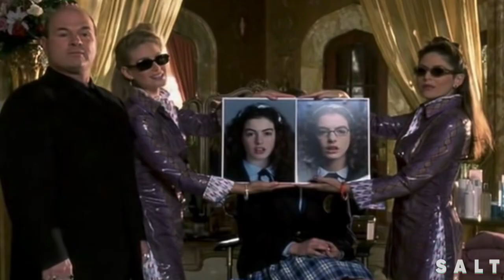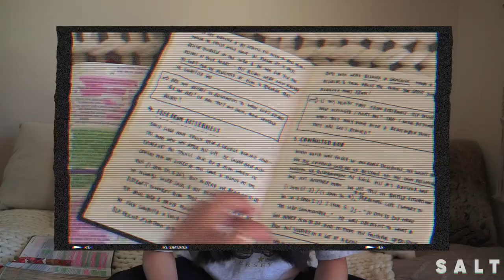Gift of singleness… what if I don’t want it?!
If singleness is a gift, why don’t I feel grateful for it? Nora takes us on her journey of singleness and how God has revealed His blessings for this season of her life.

Comment on what advice you’ve been given as a single Christian.

0:00 - intro
0:24 - the struggles of being a single Christian
0:58 - singleness is a gift
1:30 - Nora’s journey of singleness
3:12 - what does the Bible say about singleness?
4:31 - the blessings of being single
5:09 - what will you do in your season of singleness?
5:36 - comment with advice you’ve been given as a single Christian

Nora talks about the struggles of a long-term relationship breaking down and the blessings of discovering that God can use her season of singleness for His glory.

Our app is now live in the UK, Australia, New Zealand, South Africa, Ireland, Germany, Switzerland, Austria, Singapore, Philippines and coming to you soon!